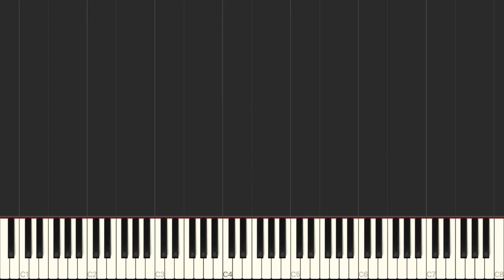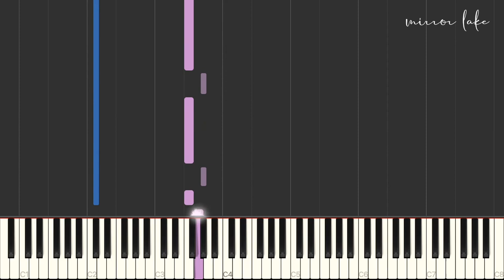Mirror Lake - Angus MacRae (Piano Tutorial)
I hope you will enjoy this beautiful piece :)